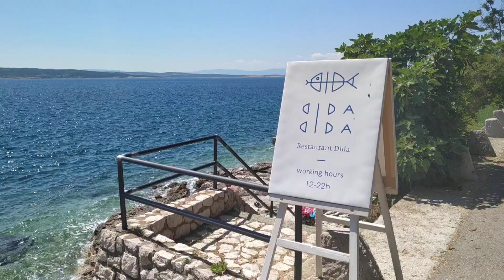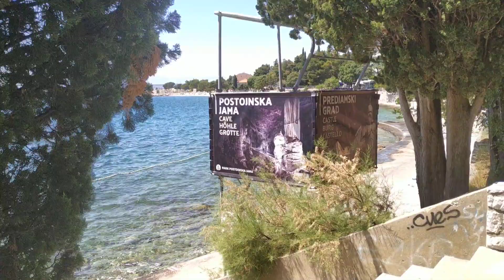Selce О лежаках, первых рядах у моря ( пляжи ) Резервация на весь отпуск и законы